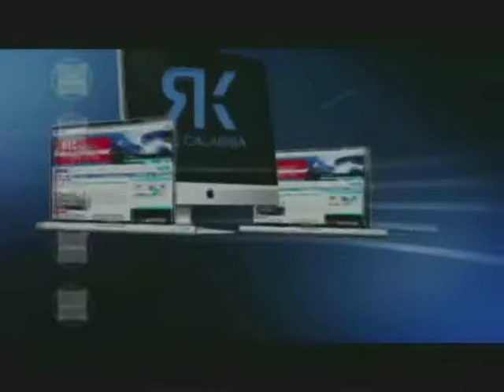IL PD CALABRESE NON RINUNCIA ALLE PRIMARIE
Il metodo per arrivare alla scelta del prossimo candidato alla guida della regione non è in discussione. Serviranno consultazioni dal basso del centrosinistra per le quali sono in corso già alcuni candidati. A ribadirlo anche Enza Bruno Bossio.